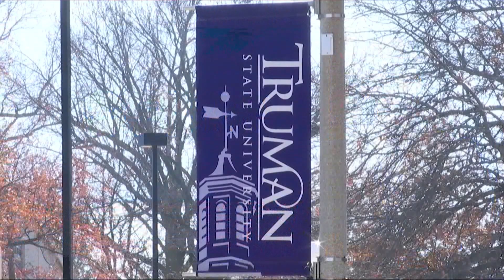Heartland university safety officer offers up class on self-defense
A Heartland university hosted a class and training session to help students better protect themselves.